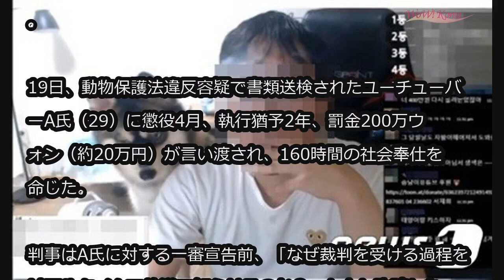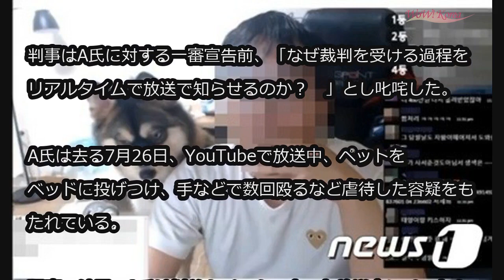インターネット放送中にペット虐待したユーチューバーに懲役4月・執行猶予2年＝韓国 (12/19)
インターネット放送中にペット虐待したユーチューバーに懲役4月・執行猶予2年＝韓国

インターネット放送中、ペットを虐待する映像を流し、裁判にうつされた韓国人ユーチューバーに懲役刑が言い渡された。

19日、動物保護法違反容疑で書類送検されたユーチューバーA氏（29）に懲役4月、執行猶予2年、罰金200万ウォン（約20万円）が言い渡され、160時間の社会奉仕を命じた。

判事はA氏に対する一審宣告前、「なぜ裁判を受ける過程をリアルタイムで放送で知らせるのか？　」とし叱咤した。

A氏は去る7月26日、YouTubeで放送中、ペットをベッドに投げつけ、手などで数回殴るなど虐待した容疑をもたれている。

調査の結果、A氏は以前もインターネット放送中にペットを数回殴り虐待していたことも確認された。